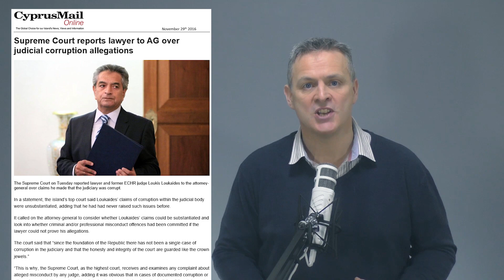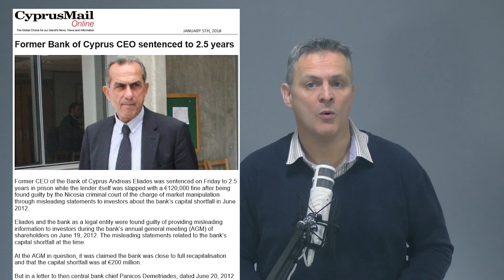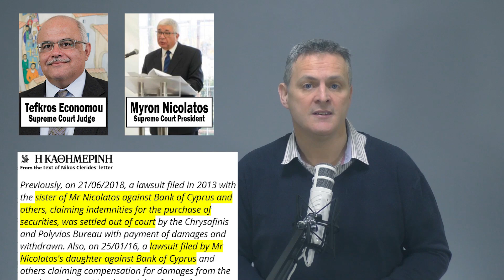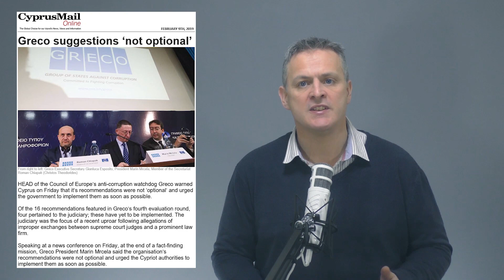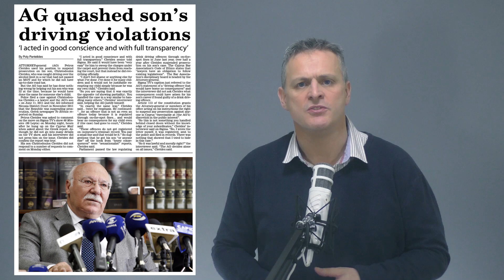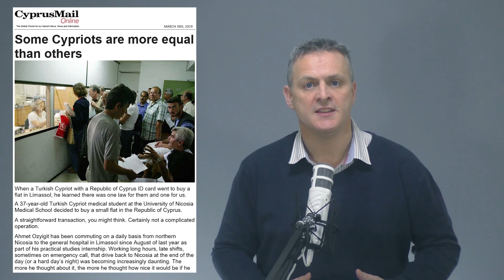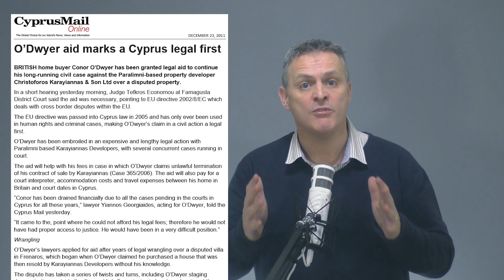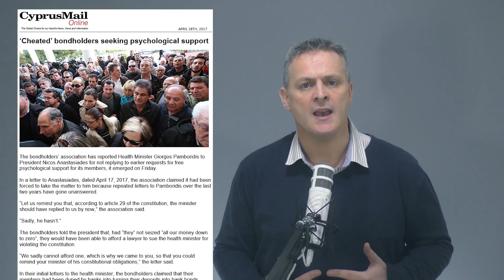Your place in Cypriot society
In this my fourth video, I discuss your place in Cypriot society and how that affects your treatment within the justice system. First, I summarise the recent scandals of the Supreme Court that led to serious allegations of judicial bias and corruption. I go on to give examples of how the everyday, honest, hard working Cypriots are themselves struggling in the courts and show how bad it is for foreigners. I continue my search to find one Brit who has ever won a civil case and been awarded real damages. If anyone knows of a case where a British person has received actual damages including his legal fees back, please get in touch.